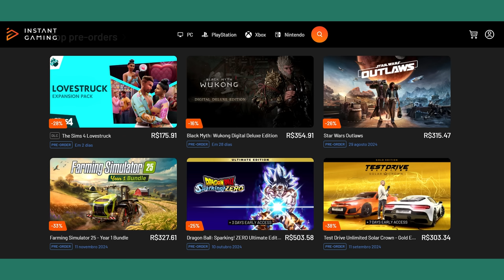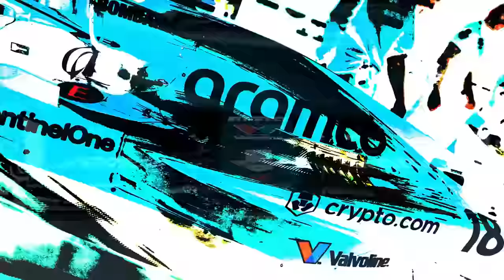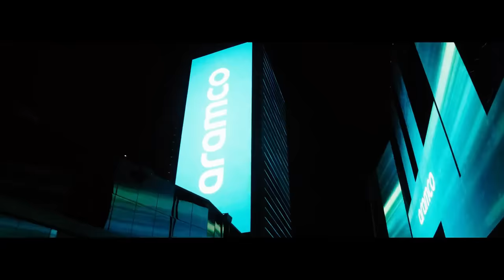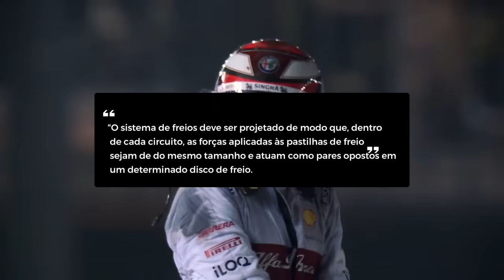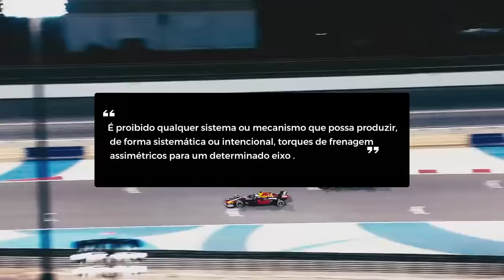MARACUTAIA NOS FREIOS É REVELADA PELA FIA E REGULAMENTO MUDA / NORRIS / ALONSO / SAINZ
Sergio Milani
@scuderiamilani (Twitter)

João 3:16

00:00 - Introdução
01:05 - Alonso insatisfeito com Aston
03:08 - Vowles explica o que convenceu Sainz
05:20 - O problema de Noris nas largadas
07:17 - Nova marcautaia no sistema de freios
09:00 - Umas equipes de topo no radar
10:00 - Vai conseguir burlar?